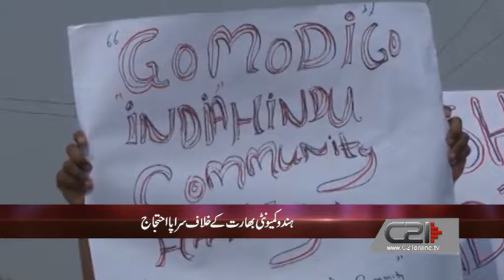C21 News Daily Live 02 10 2016